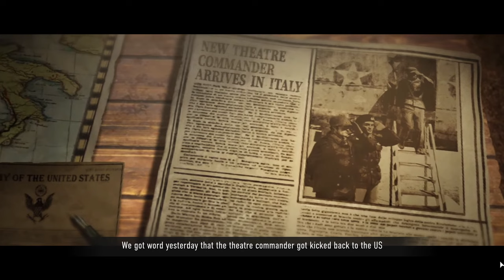Pushing Into Italy - Company of Heroes 3 - Episode 2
Company of Heroes 3 has an included campaign. After taking Sicily it's time to move on. We're going to mainland Italy!

Major 4nge1us
Major Aura
Major Cast Outlaw
Major Titus
Major Lord_Daniel_DE
Major Gray
Major Catfish Hunter
Major Thepisswasser
Major Duck

Captain Viale
Captain Carr
Captain Braugh
Captain Mrozak
Captain Bennett
Captain Madison
Captain Maverick
Captain Brown
Captain Spaceschotti
Captain Spiderkiller
Captain WinterStorm1776
Captain Seifert

❓ FAQ
▪️ PC specs:

Very rarely.